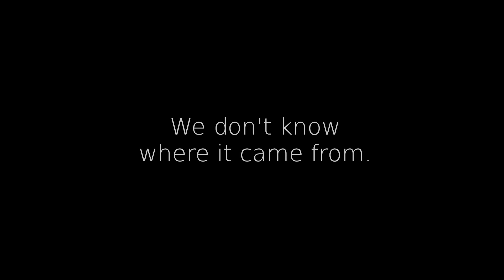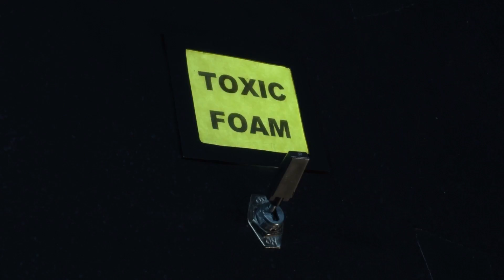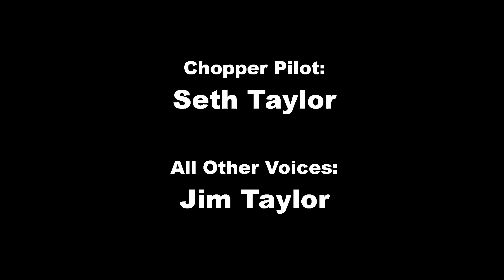FLAKE! Don't you wish this were a real movie?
Have fun with Flake; a trailer for a horror movie we wish were real.  Talk about a case of Killer Dandruff!  Written, produced and directed by Jim Taylor of Day One Pictures.